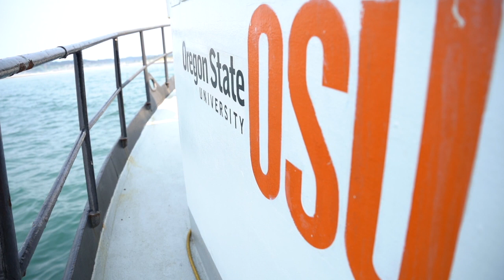OSU's Pacific Storm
The R/V Pacific Storm is an 84-foot OA steel-hulled research vessel with a 24-foot beam that is outfitted for year-round coastal service. The vessel can accommodate up to 7 people (beyond the crew) in 3 cabins for overnight and extended science missions up to 30 days duration.

The Pacific Storm was a commercial trawler gifted to the Marine Mammal Institute. Nearly all vessel upgrades and maintenance were undertaken in Newport, Oregon, by Curry Marine, Yaquina Boat Equipment, and 52 other local businesses.